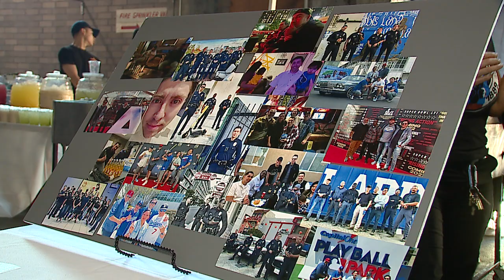Evento en honor al oficial fallecido Aldebar Jerry Sandoval en Los Ángeles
En el día de hoy se llevó a cabo un evento en la ciudad de Los Ángeles para recaudar fondos en honor al oficial Aldebar Jerry Sandoval, quien falleció recientemente en un accidente en la autopista 210.

Los fondos recaudados serán destinados a su viuda y sus dos hijos. Viviana Serrade se encuentra allí y nos trae los detalles. Además, si desea ayudar a esta familia, recuerde que el evento se llevará a cabo hasta las 8 de la noche en la división central de la policía de Los Ángeles.